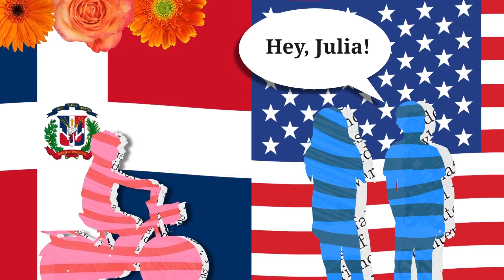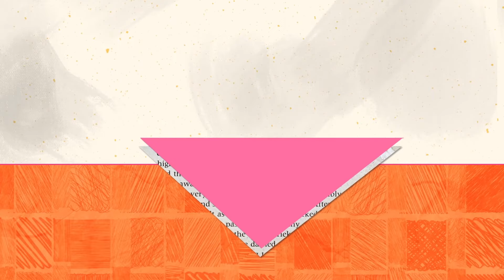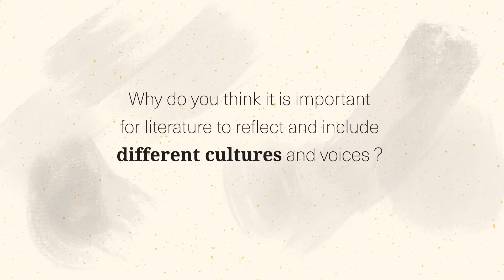Julia Alvarez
Julia Alvarez's remarkable contributions to Hispanic literature explore immigrant experiences, cultural identity, and resistance against injustice.